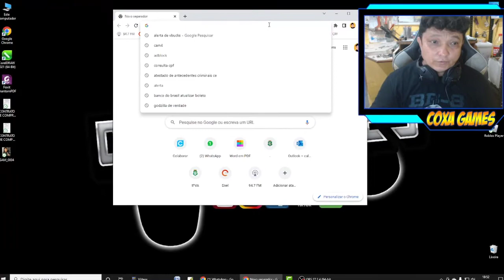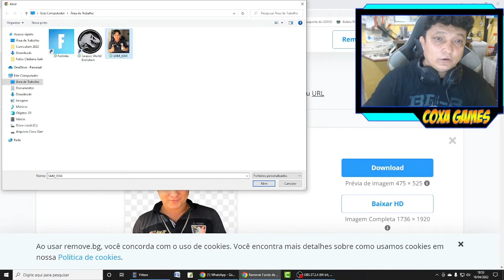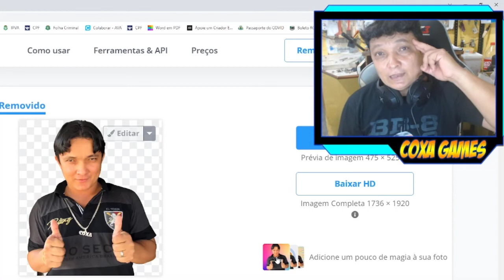Como Remover O FUNDO de uma Imagem com Apenas 1 clique